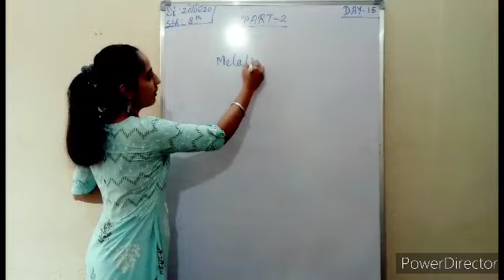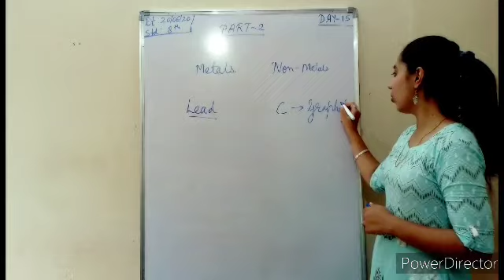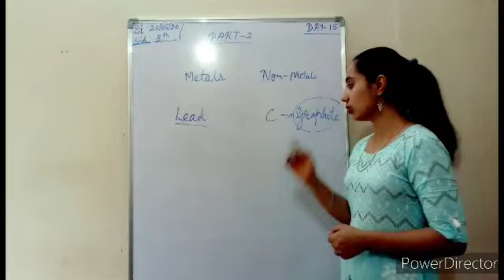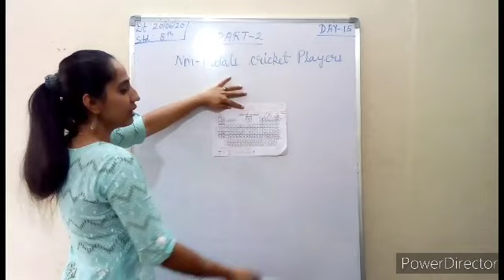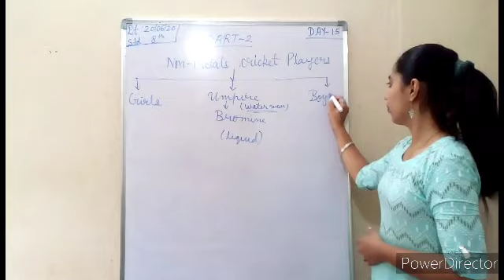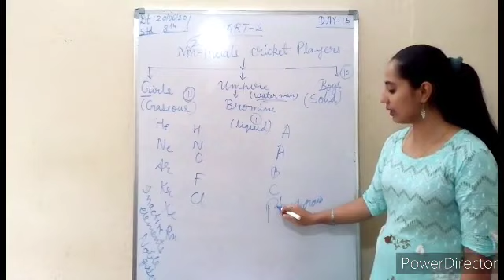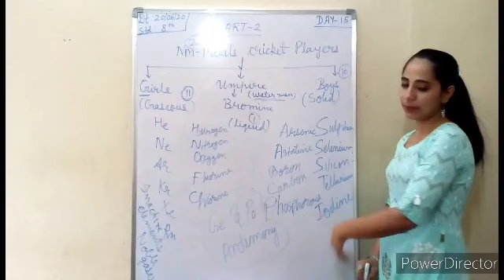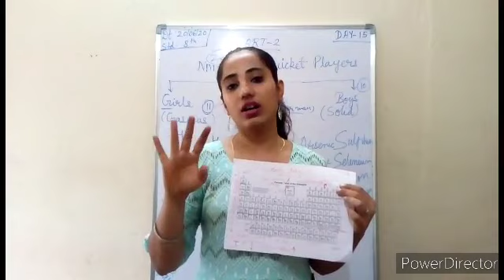CBSE CLASS VIII : |METALS & NON-METALS |PART 2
How to learn Non Metals.